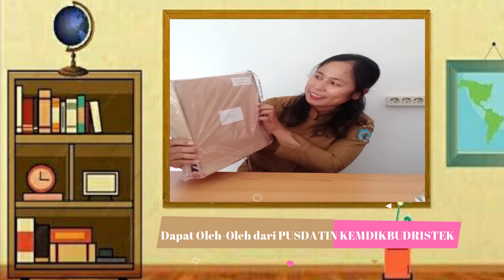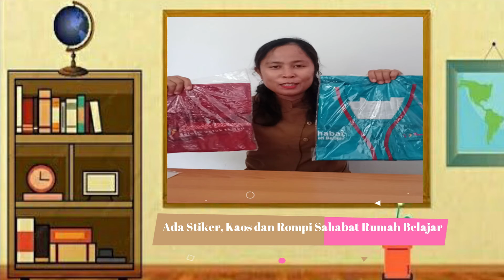Unboxing Souvenir Sahabat Rumah Belajar Dari PUSDATIN KEMDIKBUDRISTEK || PEMBATIK LEVEL 4 || 2021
Siapa yang tidak senang bila menerima souvenir? Apalagi ini souvenirnya dikirim langsung ke sekolah dan dikirim oleh PUSDATIN KEMDIKBUDRISTEK.  Yang pasti akan menambah semangat dalam memberikan praktik baik.